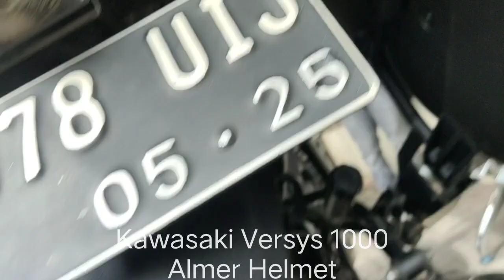Shad Side Cases SH36 - Versys 1000